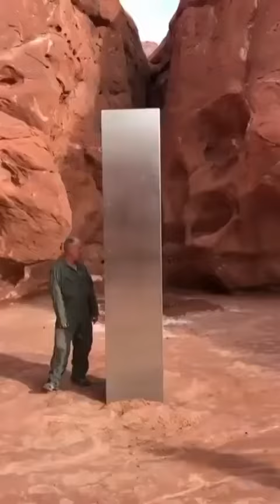Monolito encontrado en el desierto de Utah